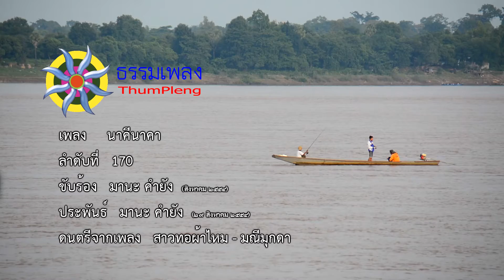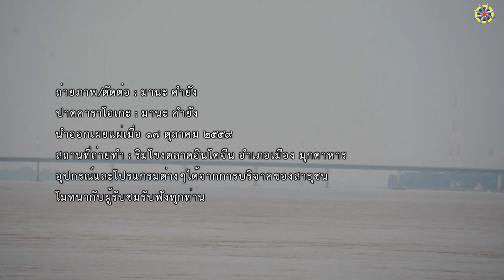เพลง นาคีนาคา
170.นาคีนาคา
29 สิงหาคม 2554

เฝ้าคอยรอดูมาก็หลายเวลา เหล่านาคีนาคาศรัทธาพระรัตนตรัย
จะผ่านคืนวันยาวนานหลายกัปล่วงลับไป เป็นหลักชัยศรัทธาพระพุทธามั่น

เป็นความดีที่มีมาหลายชั่วคน ในสายชลน้ำโขงตรงนี้สวรรค์
หลายวาระได้มาร่วมสร้างตำนาน จากสวรรค์จาตุมหาราชิกา

เหล่านาคีนาคา มีศรัทธาพระนราส์ภมั่นคง
ช่วยอุ้มชูพระพุทธายืนยง ปฏิบัติตรงตามพระธรรมคำสอน

ช่วยกันทำพระพุทธาให้จรรโลง ปฏิบัติตรงตามพระธรรมคำสอน

นาคานาคีมีมาหลายชั่วคน หากท่านได้ยล คำตรัสพระชินวร
ไม่ใช่นิยาย เป็นเรื่องจริงในบทกลอน เป็นคำสอนพระพุทธา อย่าลืมเลือน

เป็นคำสอนพระพุทธา อย่าได้ลืมเลือน